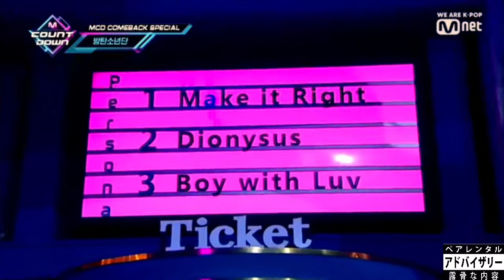[ BTS ] Boy With Luv 🥰❤️ Cool dance on stage with Top star Korean.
BTS song ❤️ 💕 Just for Fun KH 🇰🇭🎶🎼